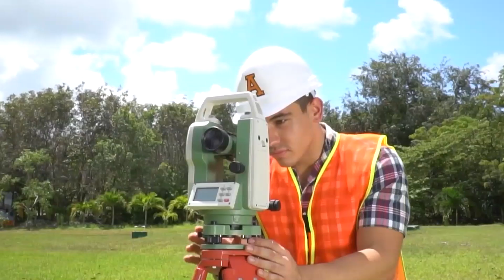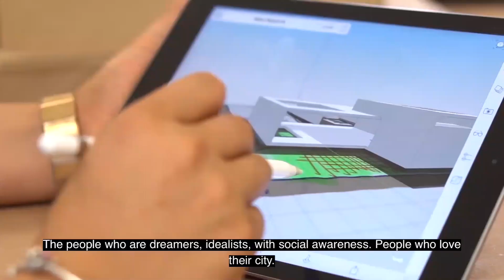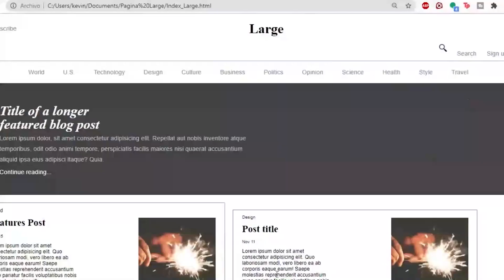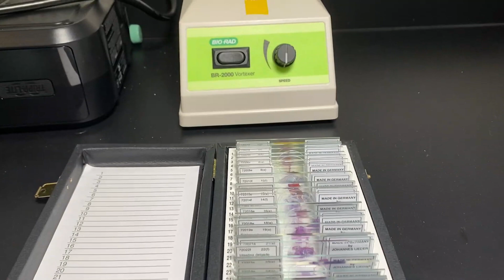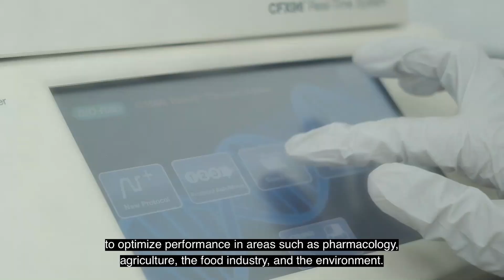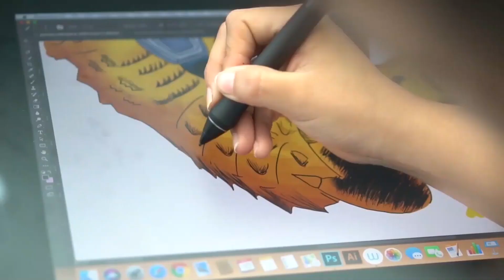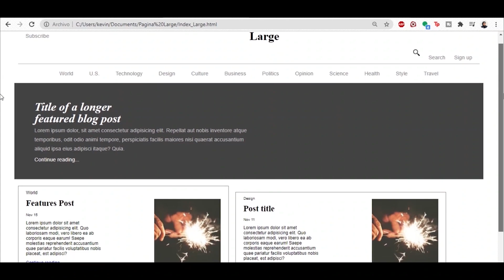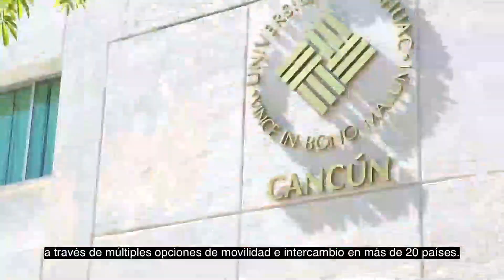Anáhuac Virtual Tour - Episodio 5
¡Hoy un episodio más del Anáhuac Virtual Tour! en esta ocasión conocerás más sobre el Centro de Atención a Foráneos, la Escuela de Diseño y las Licenciaturas en Biotecnología, Lenguas y Gestión Cultural y Responsabilidad Social y Sustentabilidad.